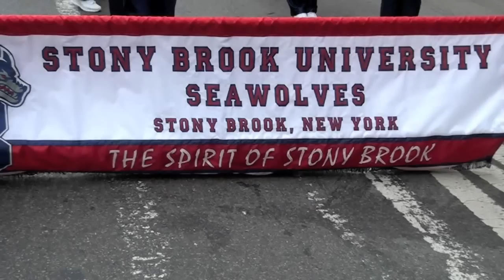Stony Brook at the Columbus Day Parade (10-8-12)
Video footage of Stony Brook's appearance at the 68th annual Columbus Day Parade, held on Manhattan's 5th Avenue from 44th Street to 72nd Street. The Stony Brook Baseball team celebrated its "Shock the World" run to the 2012 College World Series by appearing on a float, and the Spirit of Stony Brook Marching Band performed.